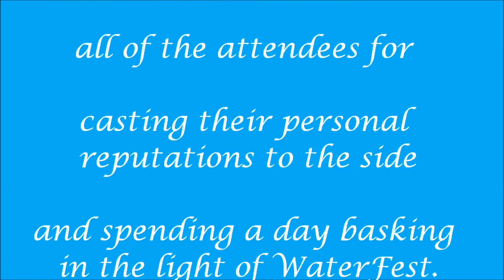waterfest final promo 2015